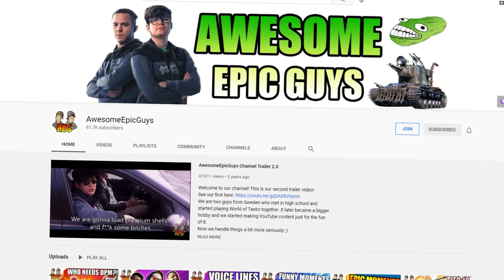1,320 Alpha MEGA AUTOLOADER | World of Tanks Kranvagn Gameplay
World of Tanks Kranvagn Epic Gameplay. World of Tanks Kranvagn, Tier 10 Swedish Heavy Tank, Best Heavy Tank in World of Tanks or The Best Autoreloading Tank?

Alright, let me tell you something... This tank is ABSOLUTELY AMAZING and today I am going to play with it.. Am I able to get 10,000 Damage!?

►Tanks in action / мир танков :
- Swedish Kranvagn, Tier 10 Heavy Tank